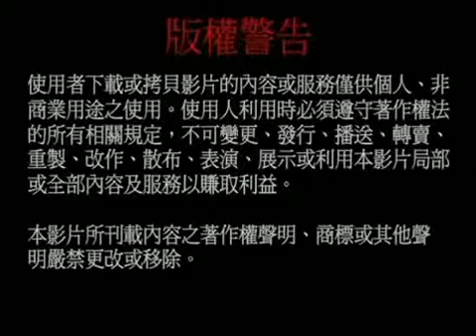蓮生法王主壇香港佛母大孔雀明王水供大會（三）